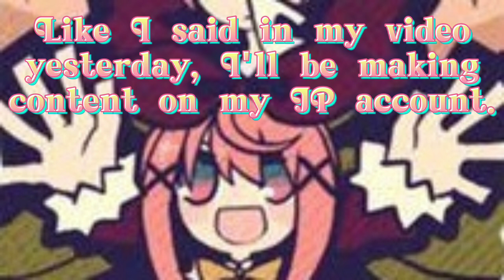I'm A Japanese Cat Now, And I'm Fighting The Giant Head Again - The Battle Cats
Good progress already on my JP account, insane!